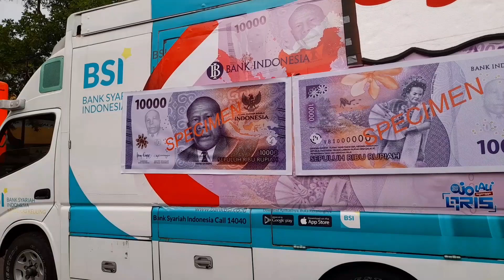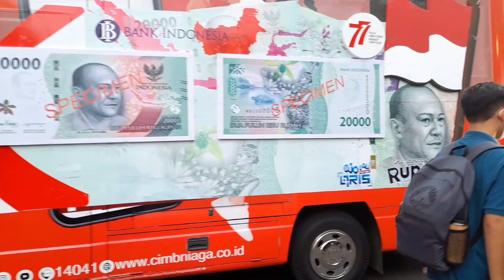HUT Kemerdekaan RI ke 77 di Solo,dirayakan dengan Pawai Pembangunan tahun 2022.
HUT emerdekaan RI ke 77 di Solo,dirayakan dengan Pawai Pembangunan tahun 2022,diikuti lebih dari 75 participants.Terdiri atas perangkat daerah,perbankan, sekolah-sekolah,komunitas, semua lapisan masyarakat umum dan lain-lainnya.

Simak dan ikuti video-video saya ya,klik di canel saya👉‎@Sussy L larashati
atau klik dibawah ini👇

Semoga menghibur dan bermanfaat.
Terimakasih🙏😊